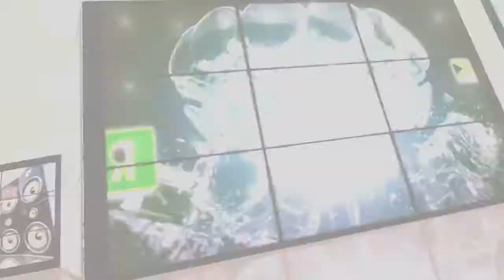IRIEKING TV チャンネル紹介動画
IRIEKING TV チャンネル紹介

レゲエの事を中心に動画を作成しています。
ジャマイカ🇯🇲日本🇯🇵でのレゲエニュース、アーティスト紹介、
レゲエに関する商品のまとめなどレゲエに関する事は動画にて投稿致します。
また毎月末には翌月のレゲエイベントのフライヤーのまとめ動画も投稿致します。

リンク